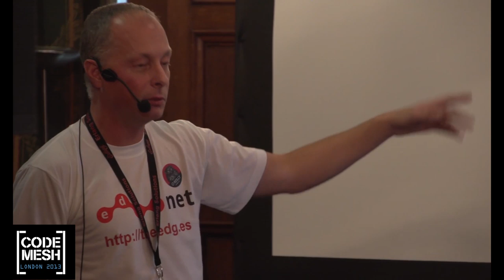Pieter Hintjens - Distribution, Scale and Flexibility with ZeroMQ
Code Mesh London is the best place in Europe for non-mainstream tech and programming languages. On 4-5 December 2013 over 50 inventors and originators of the most innovative languages and technologies of the moment shared their experience with 200 attendees. Topics included Scala, Haskell, Clojure, Erlang, Elixir, Julia and much more. See you at Code Mesh 2014! codemesh.io/

About the talk:
Today's cloud and clustering infrastructure has to be distributed, scalable, and flexible. There's no better way to get this than to use ZeroMQ, the messaging library that powers CERN's 26 km particle-smashing accelerator. In this talk, Pieter Hintjens, author of the O'Reilly ZeroMQ book, and contributor to the project, will present ZeroMQ from first principles. Why do we need cheap messaging? What are the messaging patterns? How do we build a huge infrastructure out of small, pluggable pieces? He'll cover discovery, prototyping, protocols, security, and much more.
Talk objectives:

To explain the basic techniques of building very large distributed systems using fast asynchronous messaging in general, and ZeroMQ specifically.
Target audience:

Anyone designing or building distributed systems, in any language and on any platform.